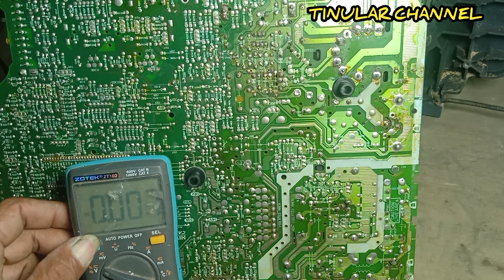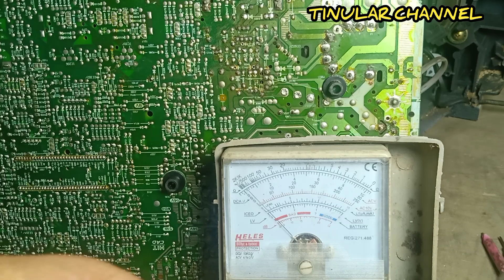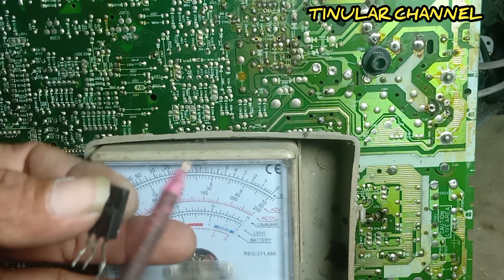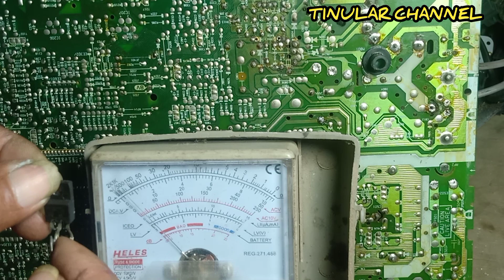cara memperbaiki tv tabung Polytron mati standby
TINULAR CHANNEL

assalam..untuk teman2 semua, isi Vidio ini membahas bagai mana cara memperbaiki tv politron diva yang rusak mati standby protek.
silahkan anda tonton sampai selesai.

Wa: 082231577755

cara memperbaiki tv tabung mati standby, cara memperbaiki tv mati protek, cara memperbaiki tv politron mati protek, cara memperbaiki tv tabung Polytron mati standby, cara memperbaiki tv mati stanby, cara memperbaiki tv mati protek